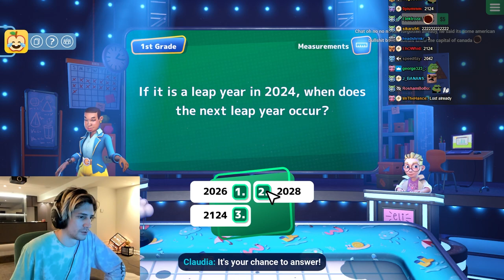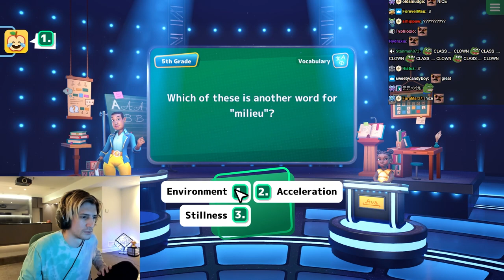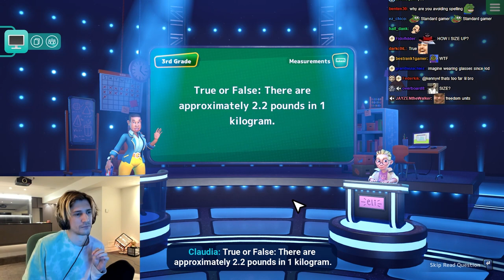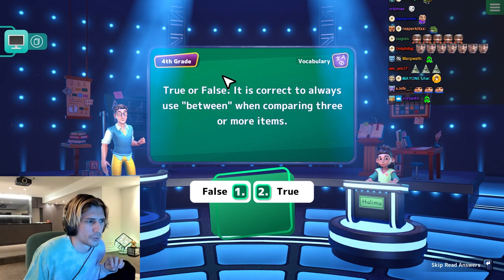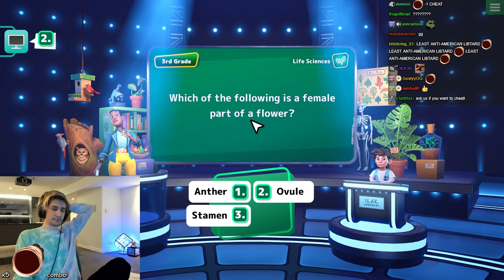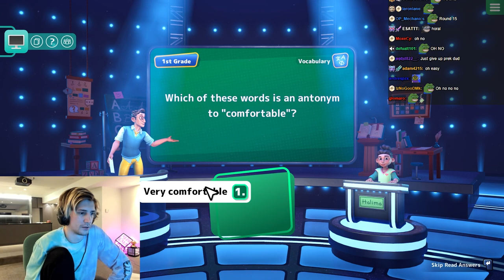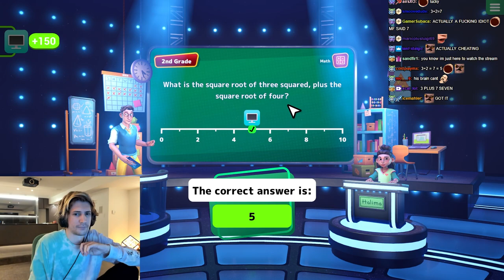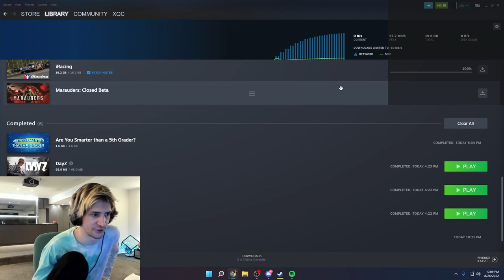xQc plays Are You Smarter than a 5th Grader? (with chat)